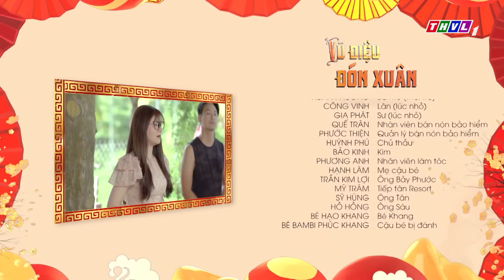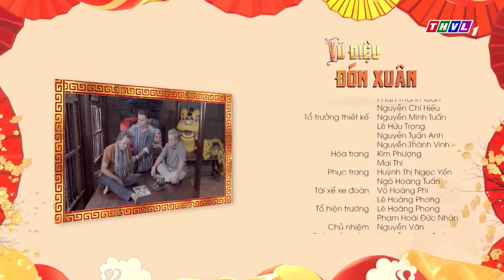PHIM TẾT VŨ ĐIỆU ĐÓN XUÂN - TẬP 17 | PHIM BỘ VIỆT NAM MỚI NHẤT 2024 | PHIM HÀI TẾT THVL MỚI NHẤT